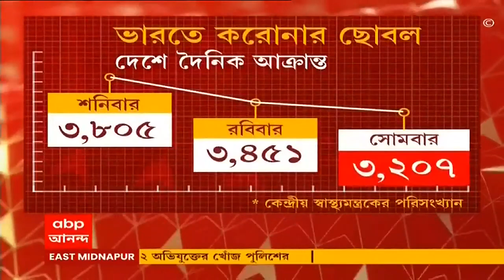Sunil kanti Roy Demise:প্রয়াত পিয়ারলেস গ্রুপের এমডি শিল্পপতি সুনীলকান্তি রায়, শোকপ্রকাশ মুখ্যমন্ত্রী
প্রয়াত শিল্পপতি সুনীলকান্তি রায়। পিয়ারলেস হাসপাতালে জীবনাবসান। মৃত্যুকালে বয়স হয়েছিল ৭৮ বছর। পিয়ারলেস গ্রুপের এমডি ছিলেন তিনি। বিভিন্ন সমাজ-কল্যাণমূলক কর্মকাণ্ডের সঙ্গে তিনি যুক্ত ছিলেন। তাঁর মৃত্যুতে শোকপ্রকাশ করেছেন মুখ্যমন্ত্রী।